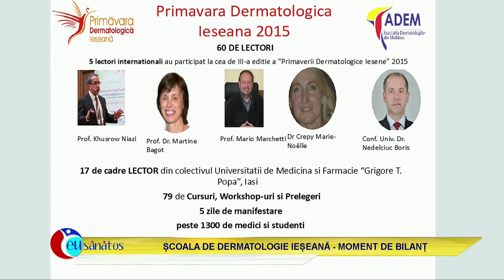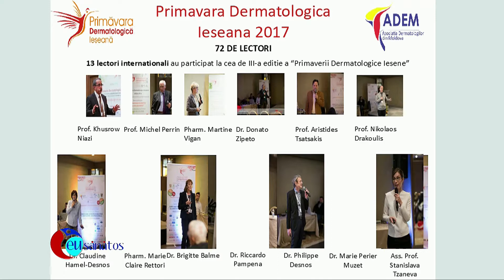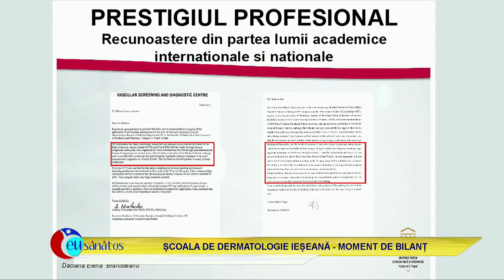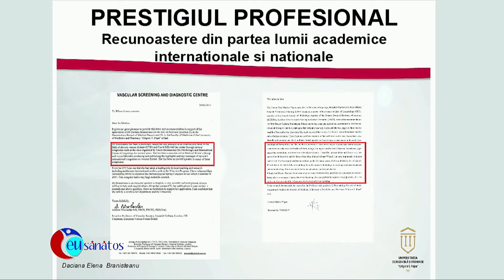EU SANATOS DACIANA ELENA BRANISTEANU P02 2017 07 11